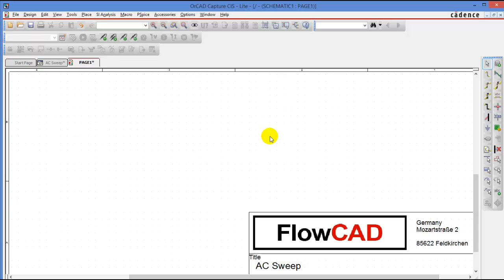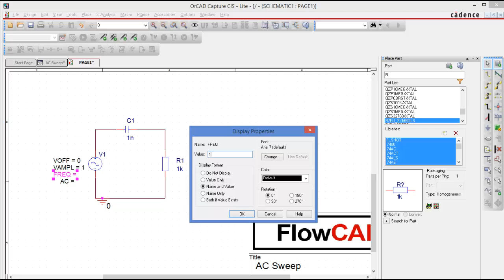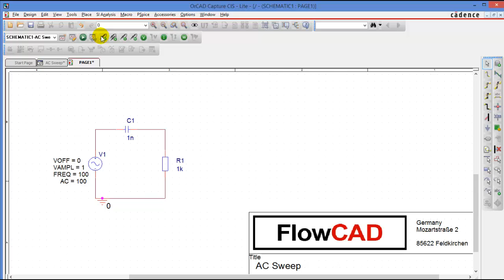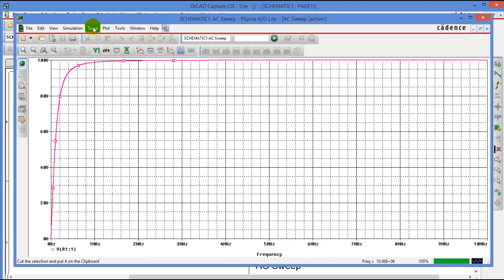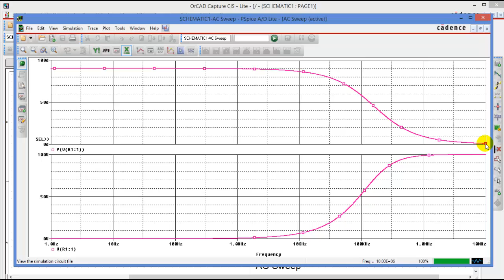AC Sweep mit PSpice (PSpice Grundlagen)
In diesem Tutorial wird die AC Sweep Analyse anhand einer einfachen Schaltung in PSpice erklärt. zum kostenlosen Download zur Verfügung.
Mit der AC Sweep Analyse können der Amplitudenverlauf, Phasenwinkel und Frequenzgang einer elektronischen Schaltung angezeigt werden.